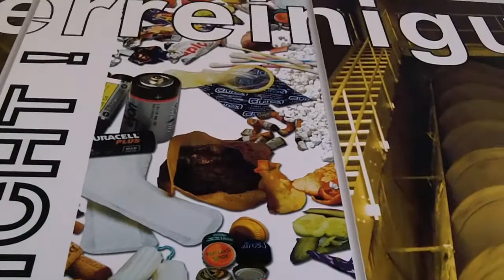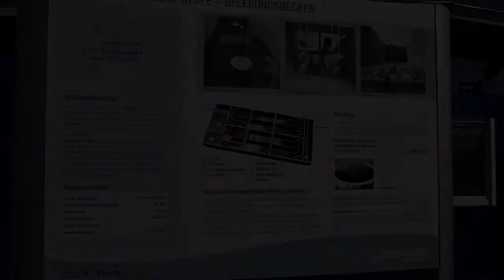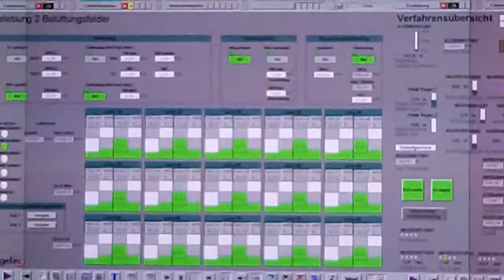Kläranlage Wien Part 2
Als einer der saubersten Städte werden natürlich alle Abwässer gereinigt.
As one of the cleanest cities of course, all sewage is treated.
E1